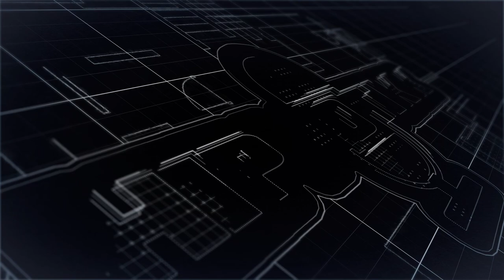Shalina | d(-_-)b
LYRICS:

Funny you think my ship sinkin' for this,
think you can handle my shananigans,
my pirates a trip, watch where you step,
I sail up wins that blow straight to your head

Smoke blunts, west coast,
live for that with no payroll,
Man I pack my team on my back though,
school ya'll no principle

My heads turnin, ugh, that's an exorcism,
my existence assisted in making yall victims,
consistent not being restricted,
flow with no resistance like intestine,
convicted afflicted got you feelin' infected

And now that ya'll muted my
music amusing and therapeutic
elusive but im cruising around
these squares by the cubic

State of affairs, musical chairs,
ya'll unaware of this girl in the air
saying your prayers, man upstairs
Im laughin now cuz you all looking scared

Beyond doubt, go all out,
talk of the town when I come about
crowds like wow, mouths shut now,
ya whole system I shut it down

Hungry obese, yall obsolete,
Im elite, leave you shot down like a skeet,
compete complete, defeat these squeak's,
checkin ya'll off like a time sheet

Teambackpack contest 2014 d(-_-)b
Teambackpack 2014 d(-_-)b
Teambackpack audition 2014 d(-_-)b
Teambackpack cypher 2014 d(-_-)b